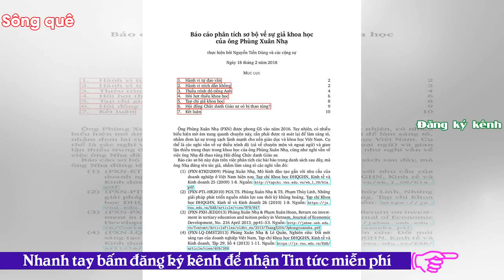- Sông QuêThư ngỏ, về hiện tượng giả khoa học Phùng Xuân Nhạ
Kính gửi Hội đồng Chức danh Giáo sư Nhà nước Đồng kính gửi GS Vũ Minh Giang Thư ngỏ, về hiện tượng giả khoa học Phùng Xuân Nhạ(Xin mời phổ biến rộng rãi) Được biết, trong một phỏng vấn vừa qua với BBC, GS Vũ Minh Giang nói là đã đọc báo cáo của tôi, và không đồng ý với quan điểm chính mà tôi đưa ra về ông Phùng Xuân Nhạ là giả khoa học. Mấy luận điểm chính mà GS Giang đưa ra để bảo vệ ông Phùng Xuân Nhạ như sau: 1) Nói "tự đạo văn" là sai vì ở Việt Nam không có khái niệm đó. Từ "đạo" theo gốc Hán -Việt là ăn cắp, không thể "tự đạo", tự ăn cắp của mình. 2) Chuyện dùng bài cũ của mình nâng ...